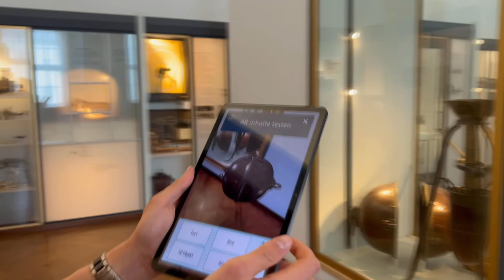Museum INSIDE/OUT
Tandem-Projekt des Deutschen Museums von Meisterwerken der Naturwissenschaft und Technik und des Germanischen Nationalmuseums:
Wie gelingt es, Wissen raumübergreifend zu vermitteln? Wie lassen sich Museen an weniger besuchten Standorten virtuell an größere Häuser koppeln? Das Deutsche Museum und das Germanische Nationalmuseum entwickeln eine standardisierte XR-Experience-Station. Diese soll es Museen ermöglichen, Extended-Reality (XR)-Erfahrungen anzubieten und die eigenen Ortsgrenzen dabei zu überwinden. Das System sieht drei Nutzungsszenarien vor: das Erleben von VR-Sequenzen, die Visualisierung von Ausstellungen sowie die Interaktion von Besucher*innen an unterschiedlichen Orten in Echtzeit.